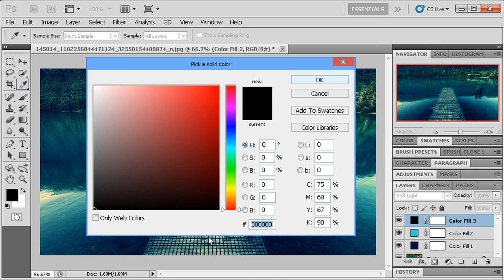Photoshop Tutorial l Pier l Photo Effect